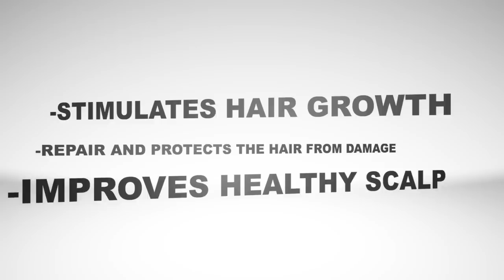TRYING TO TRANSITION MY CURLS WITH 3 HOME INGREDIENTS‼️